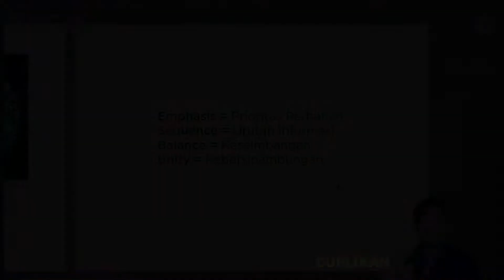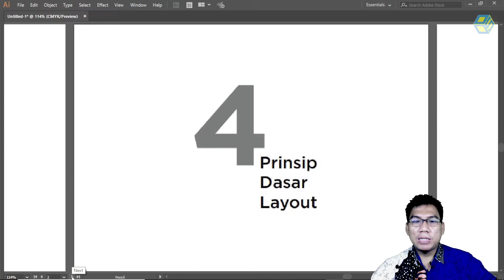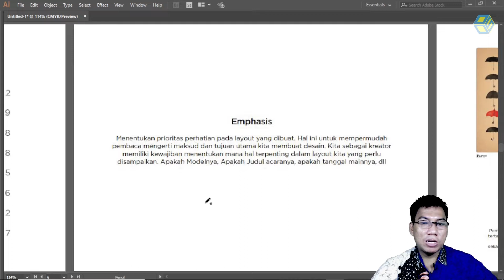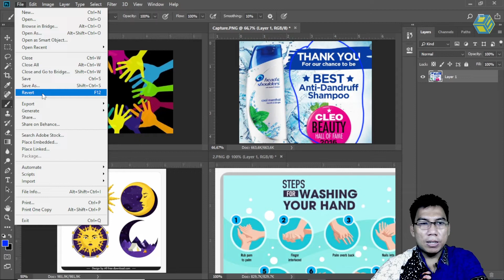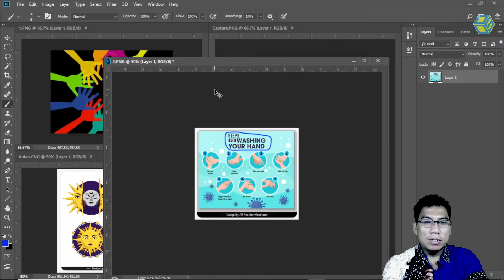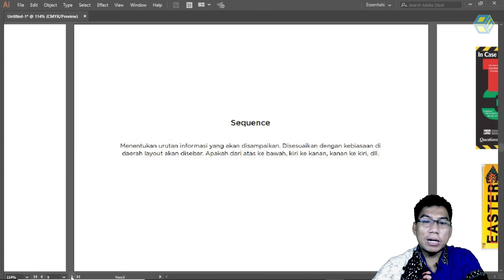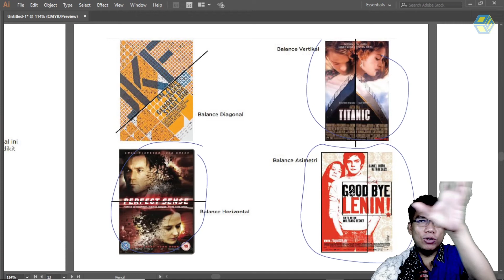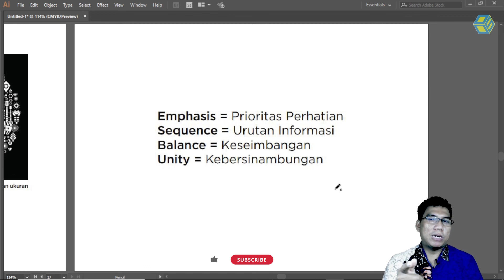Bagi Pemula Belajar KONSEP DESIGN 4 PRINSIP DASAR LAYOUT"EMPHASI, SEQUENCE, BALANCE, UNITY"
Bagi Pemula Belajar KONSEP DESIGN 4 PRINSIP DASAR LAYOUT
"EMPHASI, SEQUENCE, BALANCE, UNITY"

KONSEP DESIGN 4 PRINSIP DASAR LAYOUT sesi 13, kali ini saya akan menjelaskan bagaimana cara memahami KONSEP DESIGN 4 PRINSIP DASAR LAYOUT
"EMPHASI, SEQUENCE, BALANCE, UNITY", penting banget loh dengan adanya konsep agar desain kalian lebih bernilai dan nyaman di lihat..,ayoo simak videonya yaaa, seruu nih,...tonton videonya sampai selesai yaa...agar materinya tersampaikan dengan baik.

Bantu untuk membangun channel saya yaa... agar Channlenya bisa berkembang dan ilmunya bermanfaat bagi semua orang.
Kita sama2 berbagi berkat.

Materinya
00:01:22  **EMPHASI
00:04:55  **SEQUENCE
00:06:03  **BALANCE
00:07:07  **UNITY

Jangan ragu mengikuti channelnya yaa
Jangan Malu untuk bertanya ke saya yaa. saya senang klo kalian banyak Bertanya Seputar Design dan Animasi.

Saya doakan buat teman-teman agar sukses selalu dan makin berlimpah rejekinya.